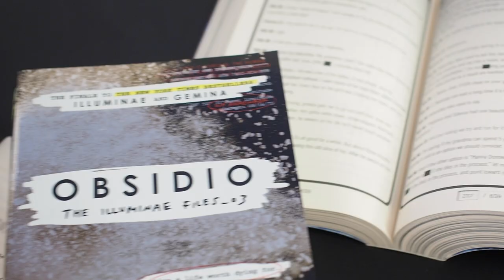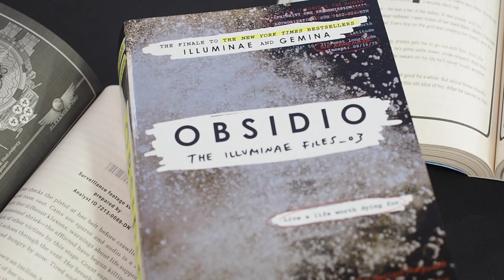OBSIDIO INTERVIEW with Amie Kaufman and Jay Kristoff!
Bestselling author duo Amie Kaufman and Jay Kristoff talk to Dymocks Books about 'OBSIDIO', the thrilling finale to 'The Illuminae Files Trilogy'.

Find the rest of the interview on The Dymocks Podcast on iTunes and Soundcloud.

Kady, Ezra, Hanna and Nik narrowly escaped with their lives from the attacks on Heimdall station and now find themselves crammed with 2,000 refugees on the container ship, Mao. With the jump station destroyed and their resources scarce, the only option is to return to Kerenza--but who knows what they'll find seven months after the invasion?

Meanwhile, Kady's cousin, Asha, survived the initial BeiTech assault and has joined Kerenza's ragtag underground resistance. When Rhys--an old flame from Asha's past--reappears on Kerenza, the two find themselves on opposite sides of the conflict.

With time running out, a final battle will be waged on land and in space, heroes will fall, and hearts will be broken.